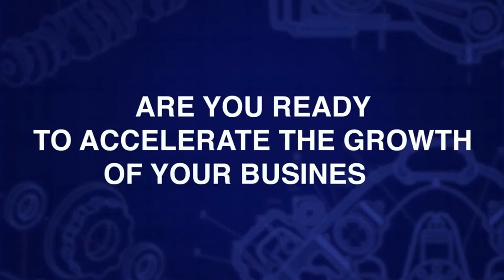The Experience Economy and Transformation with Special Guest Joe Pine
Do you want more time, attention, and money from your prospects and clients? You will love this conversation with one of my all-time favorite authors, Joseph Pine, author of The Experience Economy.

Our guest today is Joseph Pine II. He is an internationally acclaimed author, speaker, and management advisor to Fortune 500 companies and entrepreneurial start-ups. He is co-founder of Strategic Horizons LLP, a thinking studio dedicated to helping businesses conceive and design new ways of adding value to their economic offerings.

In 2020 Joseph Pine and James Gilmore released a new edition of one of my all-time favorite business books, The Experience Economy: Competing for Customer Time, Attention, and Money. This book demonstrates how goods and services are no longer enough; what companies must offer today are experiences – memorable events that engage each customer in an inherently personal way. I'm not alone in being a fan of this book. The Experience Economy has been published in fifteen languages and was named one of the 100 best business books of all time by 800ceoread.

Joe is also a contributor to the Harvard Business Review. He co-authored a thought-provoking article in the January 2022 edition, "The New You Business." This article is packed with powerful ideas we will explore in our conversation today.

If you have a sales team and you want to boost results, you need to get to know Selling From the Heart. What's excellent about Selling From the Heart is how it takes a different approach to driving sales. The goal is to build trust quickly with clients and prospects through authenticity. The result is more effective prospecting, higher close rates, and more referrals. Best of all, the Selling From the Heart methodology works with your existing sales model. and make sure to listen to me and my co-host Larry Levine each week on the Selling From the Heart Podcast!